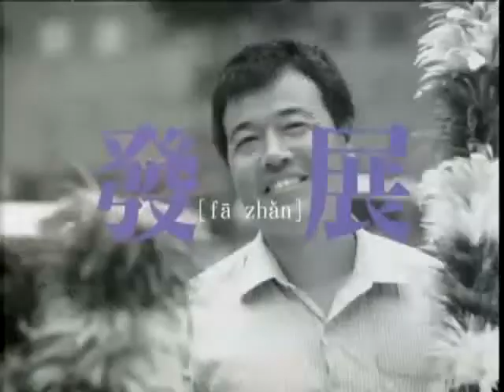锵锵三人行20130709 韩亚空难阴影难散 航空安全成舆论焦点